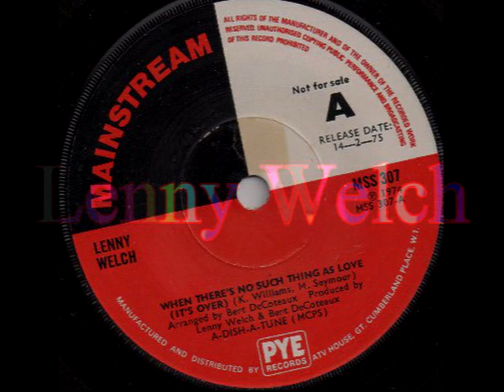When There's No Such Thing As Love (It's Over) Lenny Welch Video Steven Bogarat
LennyWelch.com
Born in New York City and raised in Asbury Park, New Jersey, Lenny Welch was nineteen when record mogul Archie Blyer (once conductor for the Arthur Godfrey show) signed him to Cadence Records. It was the beginning of a recording career that has made Lenny known throughout the United States, Europe and South America.
Lenny's recording of "Since I Fell For You" on the Cadence Label in 1964 became one of the nation's biggest records, selling over one million copies, and has been featured in several motion picture and television shows. His other hits include "You Don't Know Me", "Ebb Tide", "Breaking Up Is Hard To Do" and "Two Different Worlds."
Performing throughout Europe, South America, the Virgin Islands and the United States, here are some of the venues Lenny has worked: Trump Castle in Atlantic City, Radio City Music Hall, The Apollo Theatre, Nassau Coliseum, New Jersey's Meadowlands, Caesar's Palace in Las Vegas, the Flamingo Hilton, Laughlin Nevada, and on major Cruise ship lines. His numerous television performances include Dick Clark's American Bandstand and The Nashville Network-TNN.
Lenny has now added a new dimension to his show business career - acting. He trained intensively for several years in New York City. His credits include several appearances on the ABC Television Hit Soap "General Hospital." His talents extend to the commercial market where you may have heard his voice in Advertising campaigns for Mini-Oreos, Coca-Cola, Subaru and M&M's Candy.
Lenny's unique style and sound have made him one of the nations most respected singers. His fans range from teens to senior citizens. Without question, he is one of the finest balladeers around today.